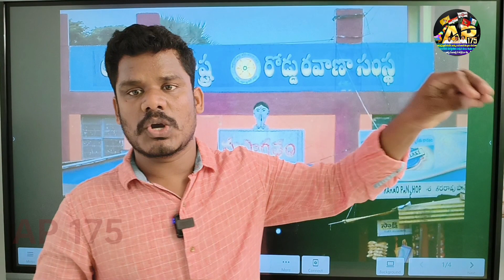Narasannapeta: నరసన్నపేట టీడీపీ ఇంఛార్జి కొత్త ఫేస్! | రామ్మోహన్ నాయుడు తెర వెనుక వ్యూహం!? | AP 175